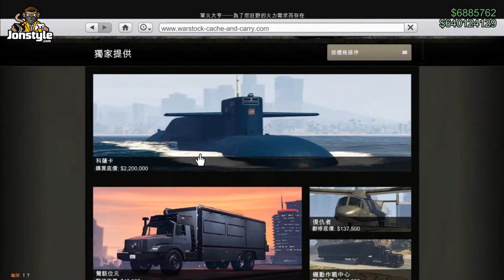GTA5 史上最大潛水艇擱淺防炸測試 | 佩里克島搶劫 The Cayo Perico Heist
電 腦 配 備

主機板: 技嘉Z390M GAMING

記憶體: 16G DDR4-2666

硬碟: 512G SSD + 2TB

1. 禁止轉載營利之使用
2. 禁止放置自身頻道之使用